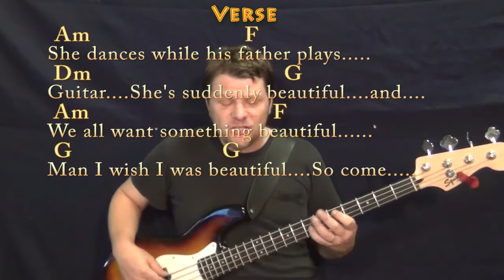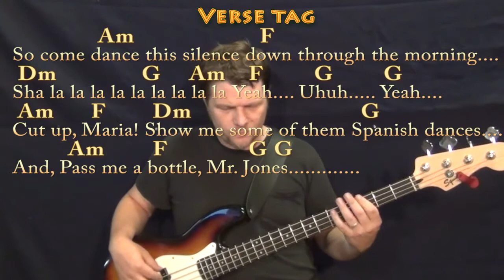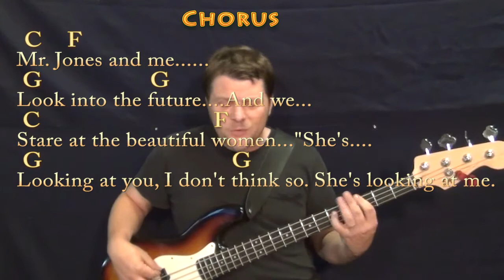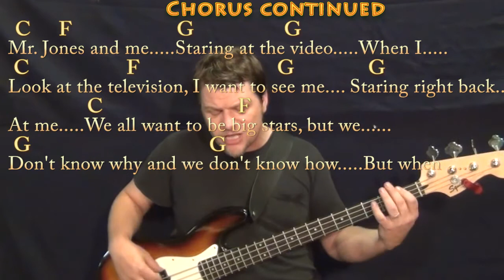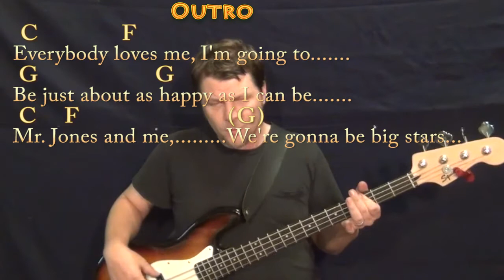Mr. Jones (Counting Crows) Bass Guitar Cover Lesson in C with Chords/Lyrics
Woohootiehoo and Best of luck! ...In memory of Ria Duke. Dedicated to Beren, Laci and Pascal. Firefly Lane... Someday Place. A Sunset in the Garden... BASS GUITAR CRASH COURSE playalong lyric chord lesson tutorial SONGBOOKS